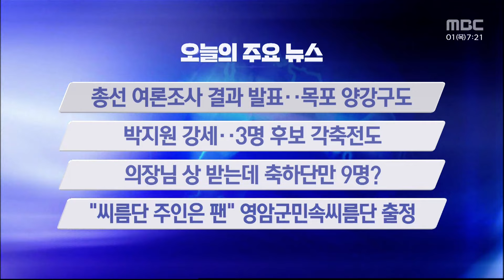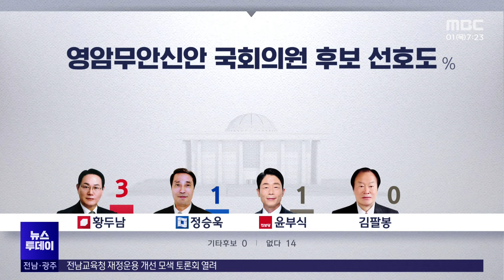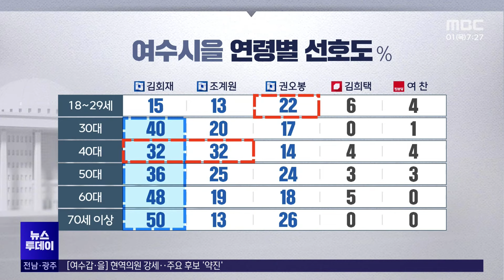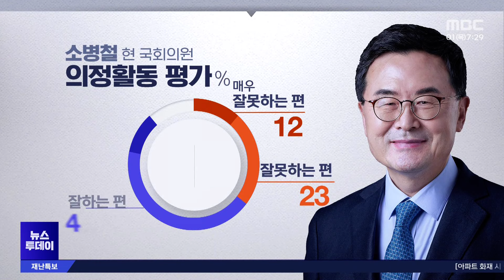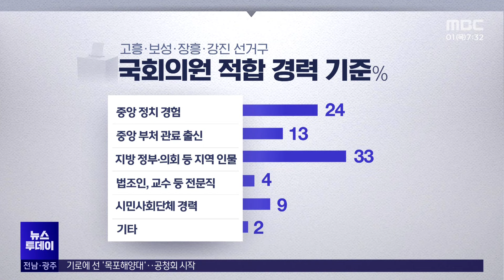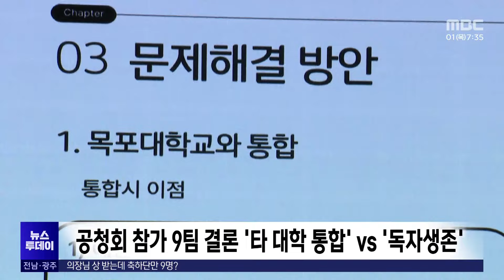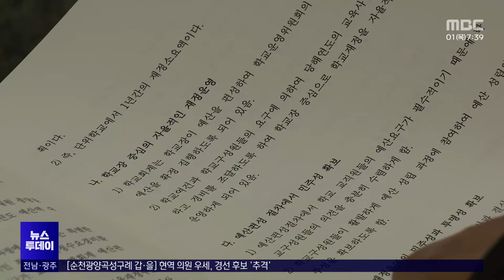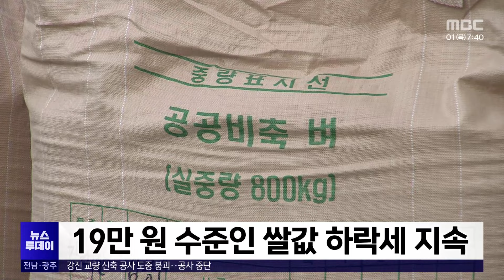[목포MBC 뉴스투데이]20240201